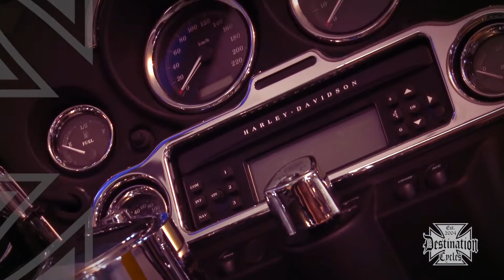Destination Cycles - Your "Destination" For Everything Motorcycle & ATV Related! Calgary Airdrie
SERVICE - SALES - PARTS - ACCESSORIES For ALL makes and models of Motorcycles & ATVs

BizBOXTV
Video Production | Video Marketing | Video Advertising
Calgary | Edmonton | Vancouver | Victoria | Nanaimo | Toronto BizBOXTV